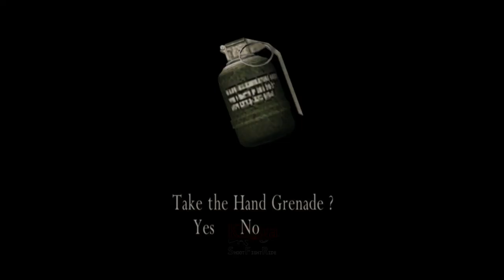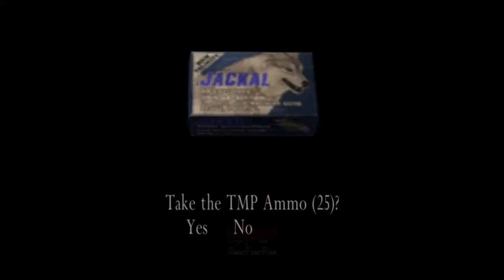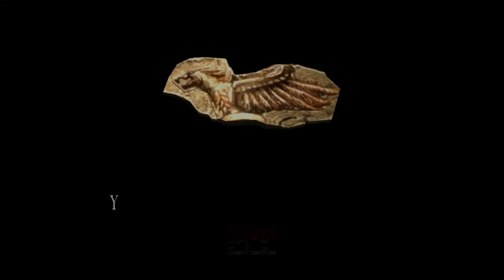Ada Wong Membantu Leon ❓️ - Resident Evil 4 - Part 17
Chapter 5-3. Been a long time, Comrade - Resident Evil 4
Leon S. Kennedy mencari kembali Ashley Graham yang kini dalam pengaruh Osmund Saddler. Leon di hadang teman lama pengikut Saddler yaitu Jack Krauser. Di pertarungan pertamanya dengan Krauser, Leon di bantu Ada Wong.